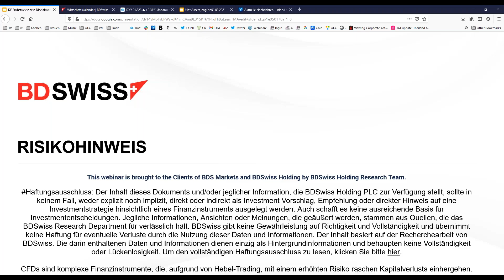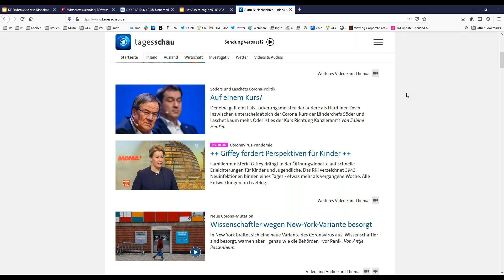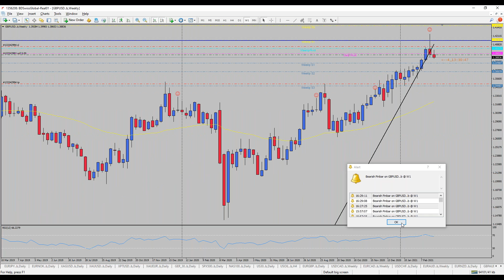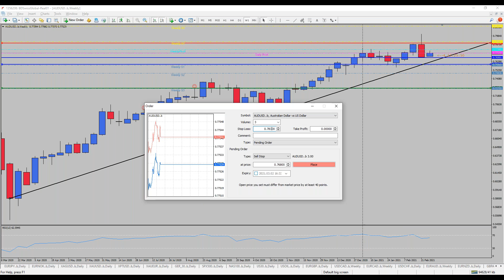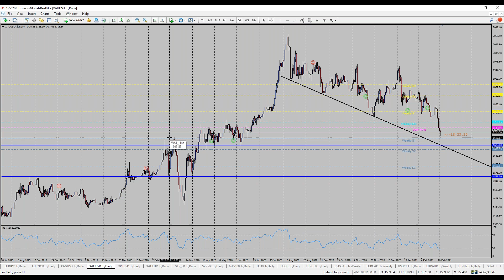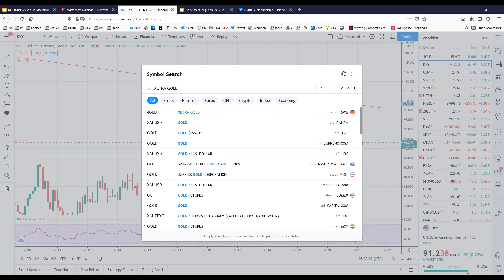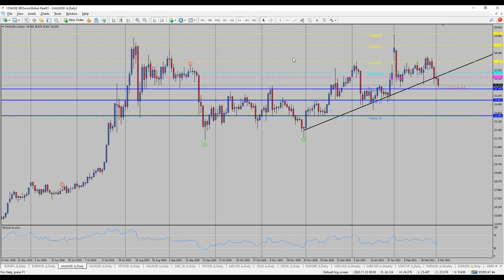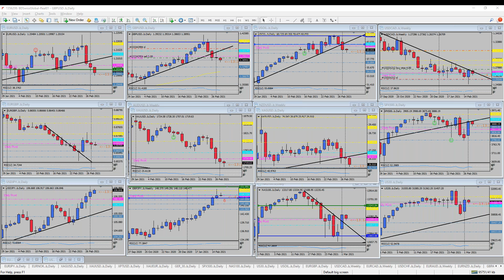Der Bullenmarkt kehr Zurück | Frühstücksbörse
-Wie erwartet kehrt die Stärke des US-Dollars zurück und infolgedessen verlieren andere Währungen gegenüber dem Greenback größtenteils an Wert. Unsere Short-Trades in EUR und GBP laufen gut und ebenso könnte sich der USD / CAD positiv entwickeln und möglicherweise heute einen Schub nach oben erhalten, da der Ölmarkt gesunken ist und der kanadische Dollar mehr Abwärtspotential zeigt. Anzeichen einer weiteren Aufwärtsbewegung des Dollars sind dank steigender US-Renditen sehr gut möglich. Da der Markt derzeit knapp unter dem Niveau von 1,50% notiert, könnte es bald zu einem Ausbruch nach oben kommen, mit einer starken Dynamik, wie dies durch die technischen Indikatoren nahegelegt wird.
Andererseits zeigten die Aktienmärkte während der gestrigen US-Handelszeiten eine Aufwärtsbewegung, so dass die Marktteilnehmer aufgrund der schwächeren Nachfrage nach Safe-Haven-Währungen wie CHF und Yen und - natürlich - eines schwächeren Goldpreises mehr Wachstumspotenzial hatten.

-In China warnte Guo Shuqing, Leiter der chinesischen Banken- und Versicherungsaufsichtsbehörde, vor einer bevorstehenden Blasenbildung, da die Finanzmärkte in Industrieländern wie den USA und Europa auf einem hohen Niveau zu handeln schienen, das nicht die Realwirtschaft widerspiegelt. Dies bereitet Anlass zur Sorge, da Chinas Anleihen- und Aktienmarkt derzeit stark nachgefragt wird, was bedeutet, dass weiterhin ausländisches Kapital in das Land fließen wird, was möglicherweise zu einer ähnlichen Blase innerhalb Chinas führen wird. Guo Shuqing sagte weiter, dass China diese Volatilität verhindern muss, indem es möglicherweise seine Politik in Bezug auf Zuflüsse aus dem Ausland verschärft.

-Nachdem China die Covid-19-Pandemie erfolgreich bekämpft hat, geht es dem Land viel besser als dem Rest der Welt. Es scheint, dass die Risiken an den Weltmärkten weiter steigen. Obwohl der S&P 500 erst gestern die größten Zuwächse seit fast 9 Monaten verzeichnete. Insgesamt scheint es, als würden der Dollar und der Aktienmarkt wieder an Stärke gewinnen und mehr Anzeichen für steigende Anleiherenditen erkennen, auf eine tödliche Mischung zusteuern, die wiederum zu einem zurückhaltenden Risikoappetit führen könnte.